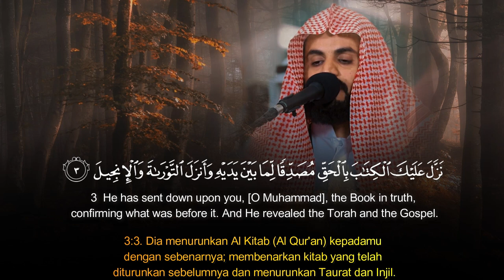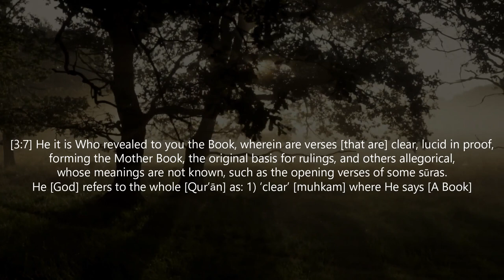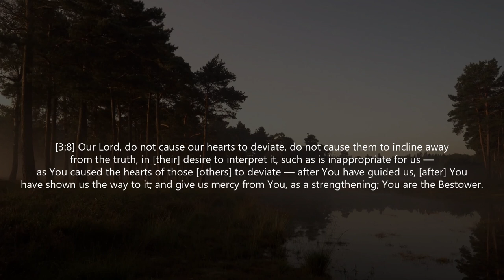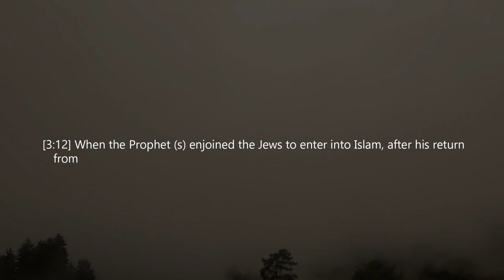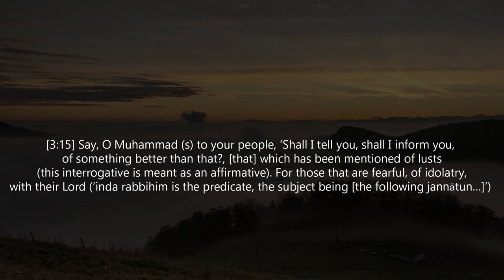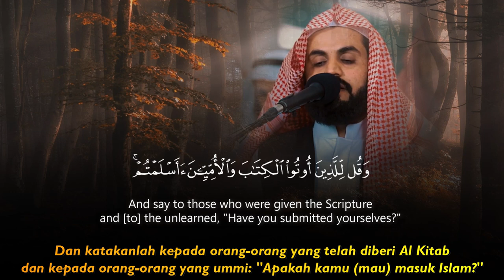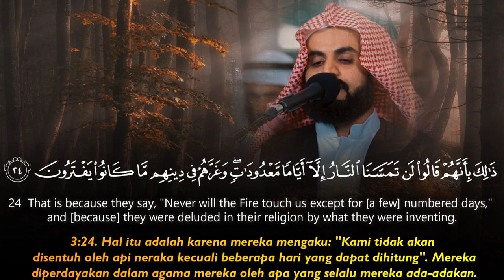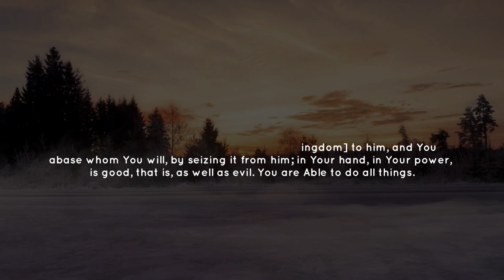Surah Al 'Imran (1-27) - Raad Muhammad Al Kurdi